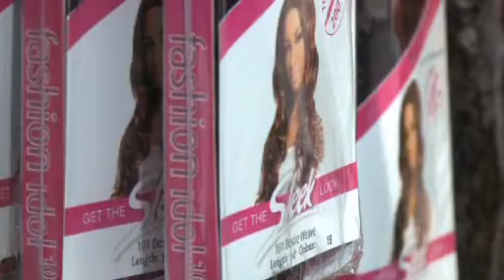THE KUBI SPRINGER SHOW EP5 PART 1